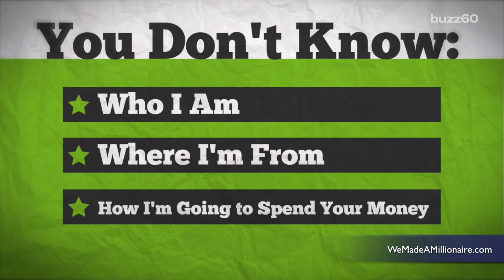Stranger crowdfunds a million dollars just to see what happens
Someone is daring people to donate a million dollars to an unknown cause just so he or she can say, "we made a millionaire." Mara Montalbano (@maramontalbano) explains.